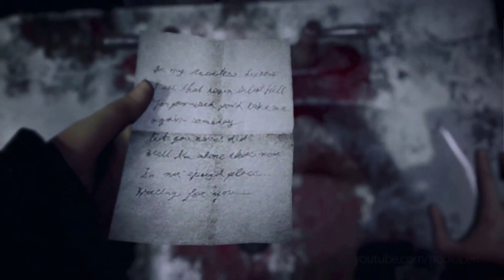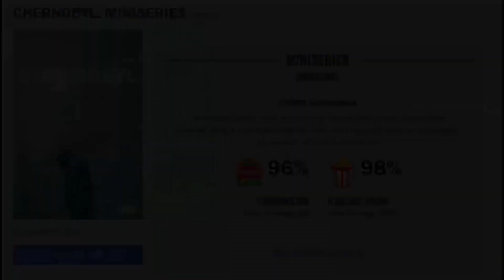Serie de The Last Of Us, Silent Hill Regresa?, Nintendo cambia y más! | Noticias | ALEXX Player One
✔️ Si te gustó esta nueva serie deja tu super like! eso siempre lo valoro.